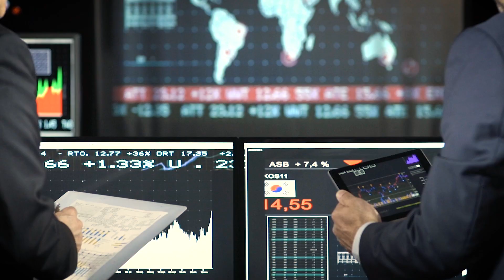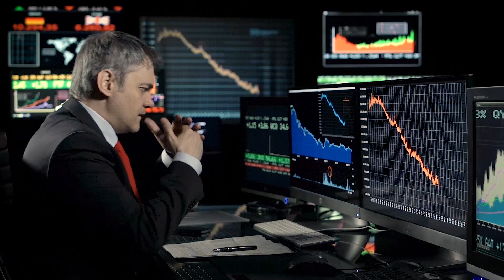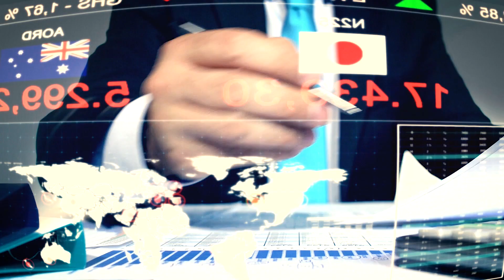Dony de Nuccio: bichos do mercado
É normal a gente usar animais pra se referir ao comportamento humano. Por exemplo, a Bia, nossa ilustradora, tem uma memória de elefante. O Kinho, nosso cinegra, é um rato da imagem. Quando uma pessoa enxerga muito bem, dizem que tem olhos de águia. No trânsito, quando você leva uma fechada, fica pistola, e já solta a fauna completa: anta, mula, jumento, burro...

Você entendeu. E o mundo dos negócios, que é lotado de nomes e situações bem peculiares, é também um prato cheio pra essa figura de linguagem. Cola com o Dony de Nuccio na grade do zoológico financeiro.